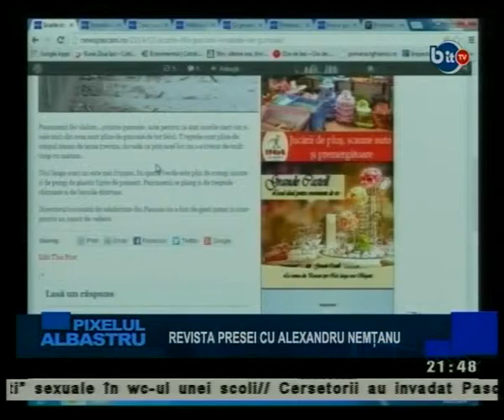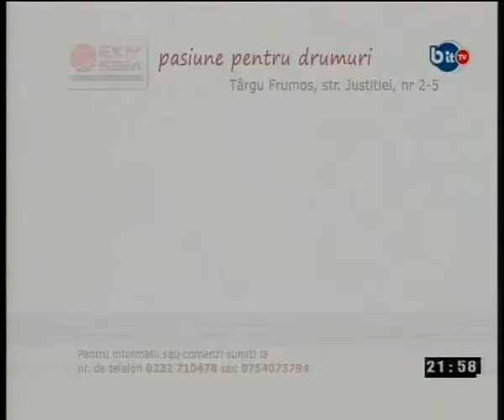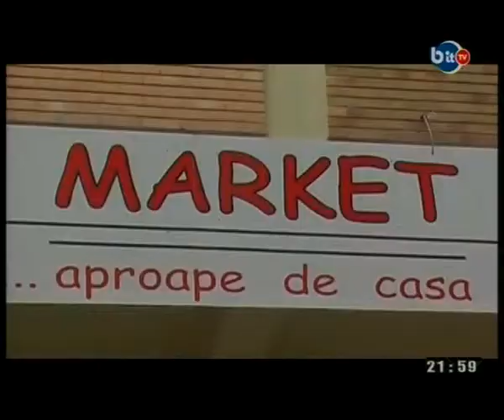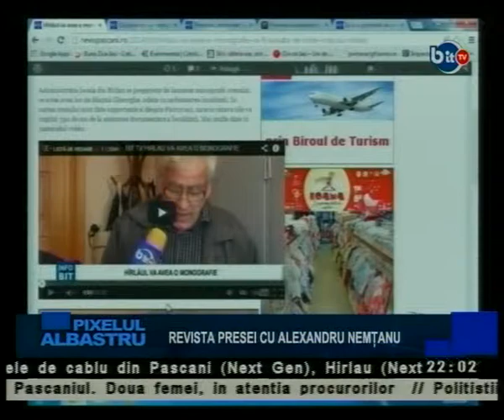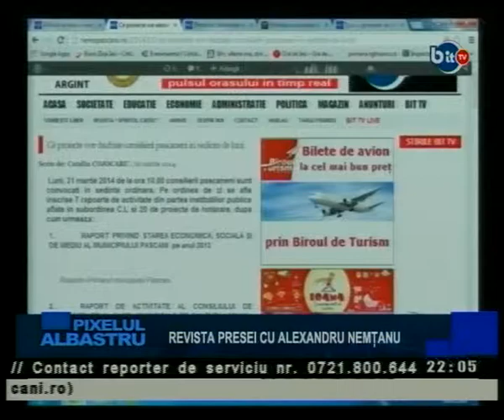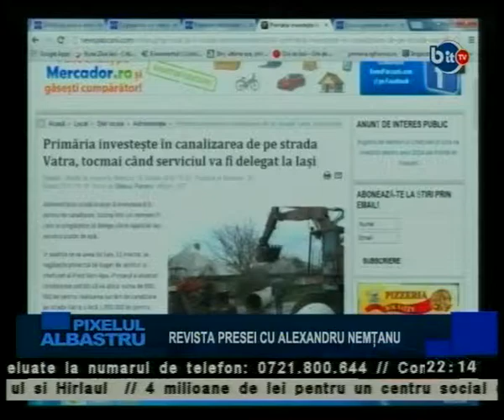BIT TV : PIXELUL ALBASTRU 26 MARTIE 2014